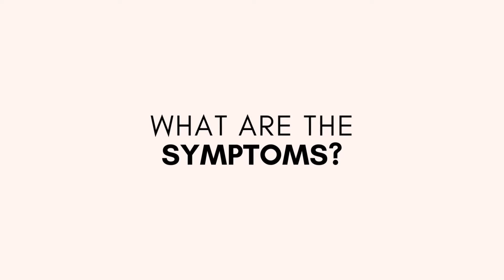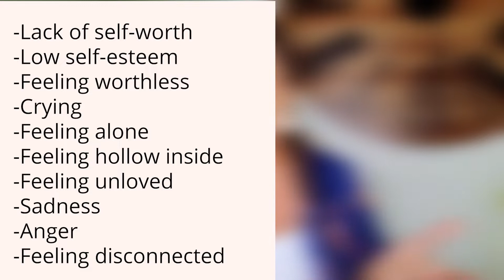Overcome Loneliness - 7 tips to Overcome Loneliness (+ free download)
Overcome loneliness with these seven tips. In this video, I'll share seven tips that you can implement today to overcome loneliness and heal the feelings of feeling lonely and lost
 in life.

Listen, we all deal with feelings of loneliness at one point or another and, we all fight to find solutions to overcome loneliness. And, if you're like most humans, then you understand that you're not alone in this fight.

So, if you're one of the many dealing with loneliness and in search of a solution, the seven tips in this video + the downloadable PDF will show you how to overcome loneliness. And, more importantly, help you find your life's path.

It's common, that when we feel lonely in life, we feel lost in life—confused when it comes to our purpose here on Earth. But, with these seven tips and PDF guide, your question, about how to overcome loneliness is not only answered, but it's simplified too.

↦ TIMESTAMPS
0:00 Intro
1:38 Tip 1
4:29 Tip 2
6:17 Tip 3
8:20 Tip 4
9:18 Tip 5
10:56 Tip 6
11:48 Tip 7